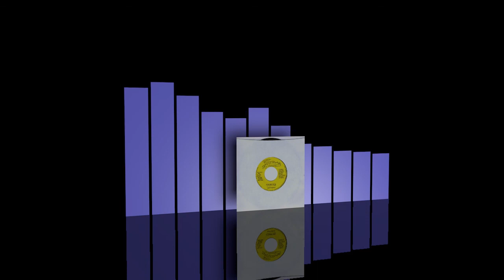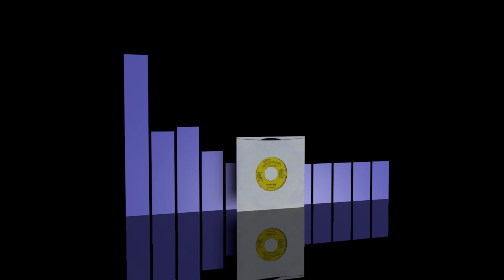Gary Boyd - Strange girl [1985]